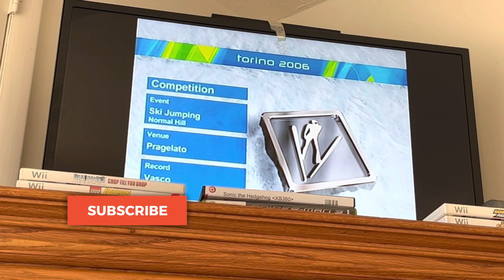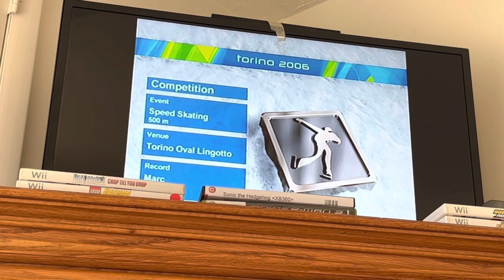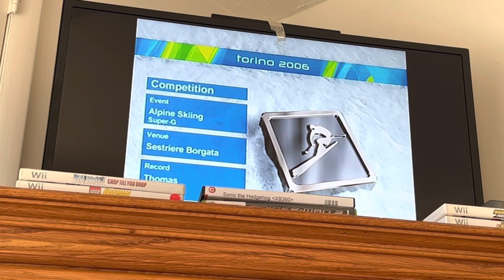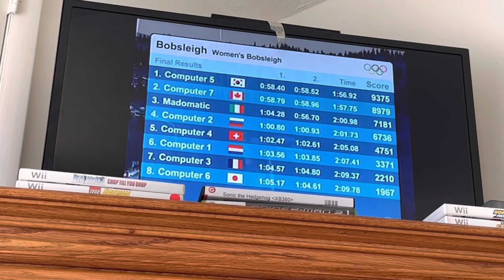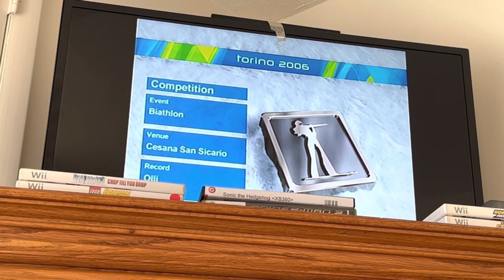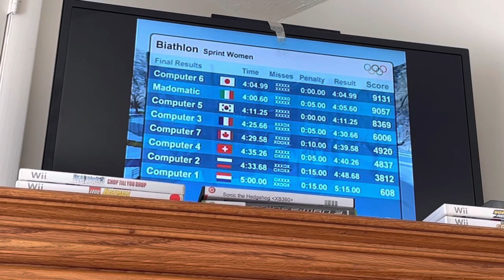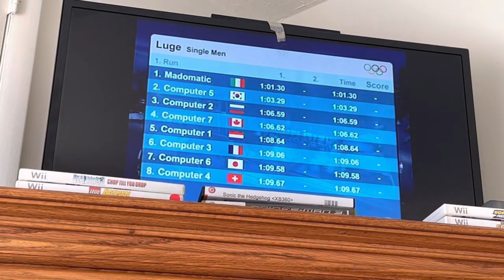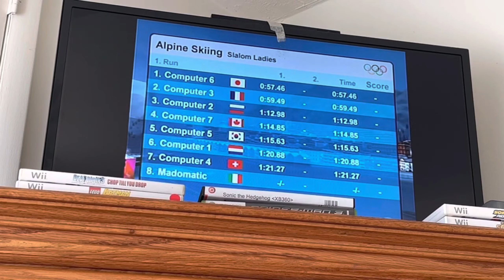Torino 2006 Episode 4 - Italy 🇮🇹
When it comes to delicious pizza and lasagna, Italy shall show their Olympic talent and not just their culinary talent!

Also freshly upgraded to an iPhone 13!